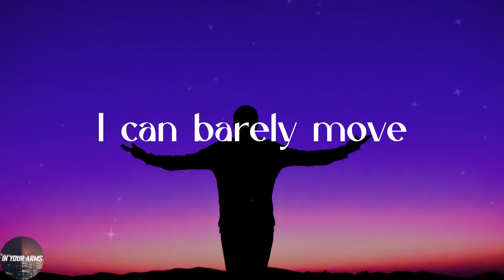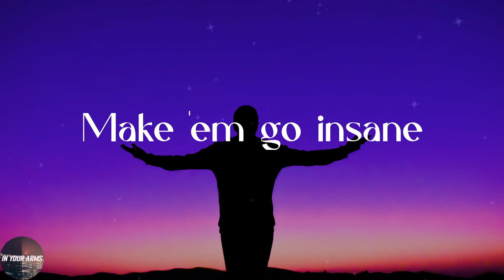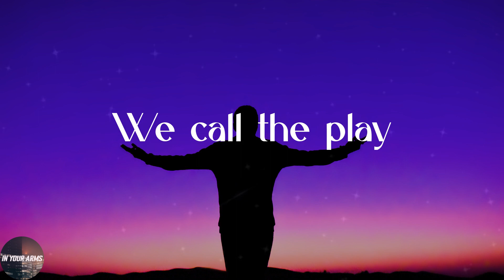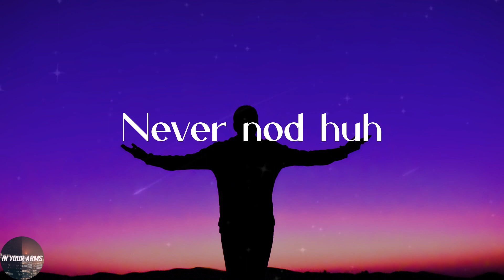Future - Mask Off (Lyrics)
💖Lyrics:
Call it how it is
Hendrix
I promise, I swear I swear
Spit it
Yo
Percocets
Molly, Percocets
Percocets
Molly, Percocets
Mask on
Fuck it, mask off
Mask on
Percocets
Molly, Percocets
Two cups
They compromising
Half a million on the coupe
Drug houses
Looking like Peru
Graduated
I was overdue
Pink molly
Rick James
33 chains
Ocean air
Crusin' Biscayne
Top off
Percocets
Molly, Percocets
Percocets
Molly, Percocets
Mask on
Mask on
Percocets
Molly, Percocets
My guillotine
Drank promethazine
Parliament
Calamari Wednesday
More prescriptions
Focus on the missions
Intermission
Never take a break
Switch states
Percocets
Molly, Percocets
Percocets
Molly, Percocets
Mask on
Mask on
Percocets
Molly, Percocets